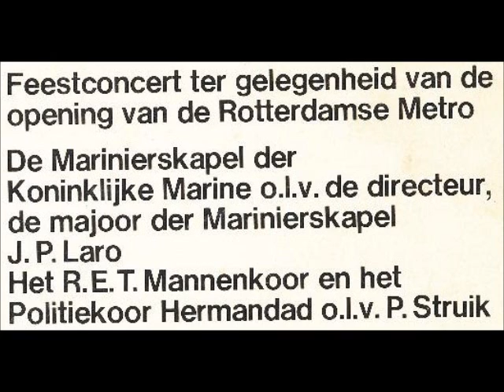Hand in hand, kameraden.wmv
Hand in hand, kameraden (J. Valkhoff). Nederlands lied (en mars). Hand in hand, comrades.

Feestconcert ter gelegenheid van de opening van de Rotterdamse Metro in 1968.

De Marinierskapel der Koninklijke Marine o.l.v. de directeur, de majoor der Marinierskapel  J.P. Laro.
Het R.E.T. Mannenkoor en het Politiekoor Hermandad o.l.v. P. Struik.

LP "Juich Rotterdam" Philips 855 050 XPY van 1968.